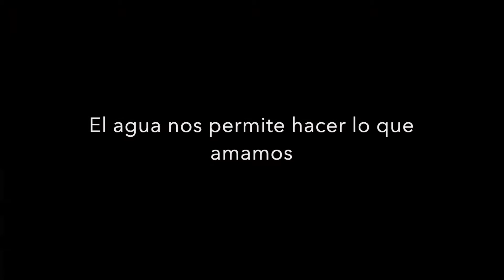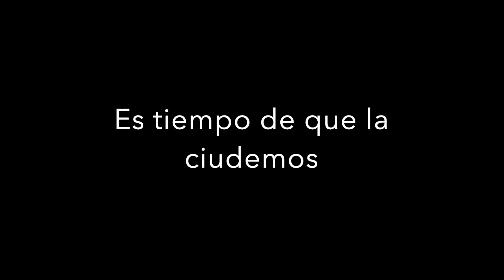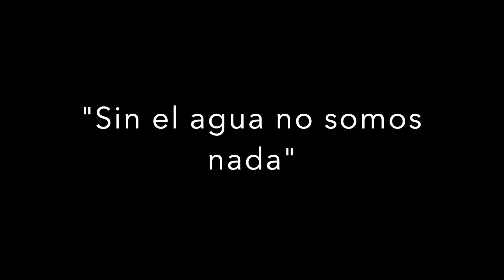Magicae Aquae: Nuestra pasión es natación | Español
Proyecto integrado: El libro del agua
Maria Paula Becerra
Juan David Aponte